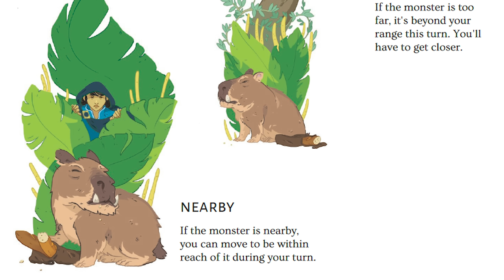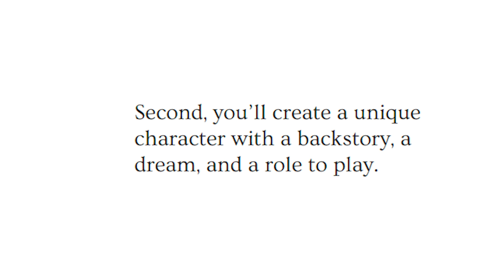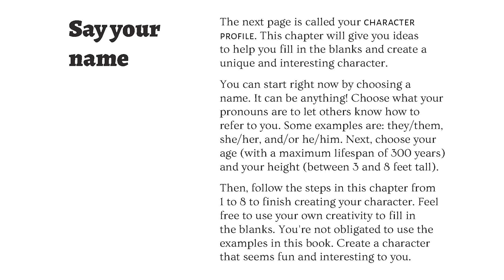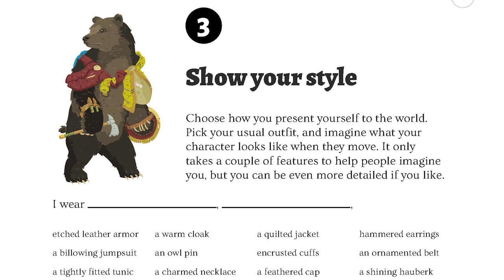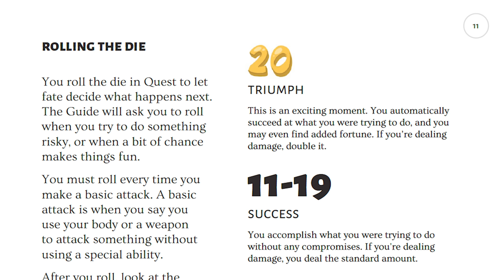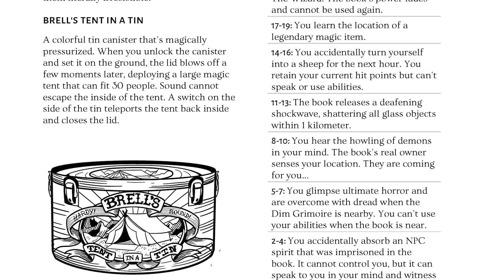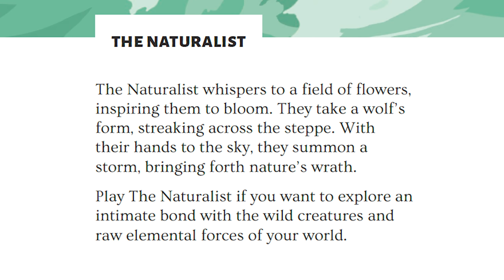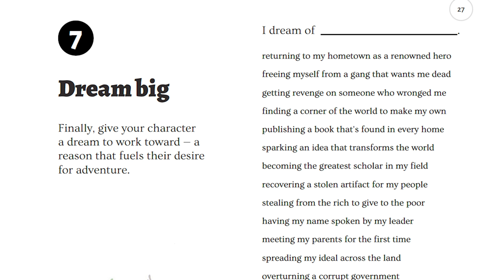Quest tabletop RPG review - the definitive roleplaying game for beginners?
We get asked to recommend RPGs for beginners a lot at Dicebreaker - Johnny reckons Quest might well be the one.